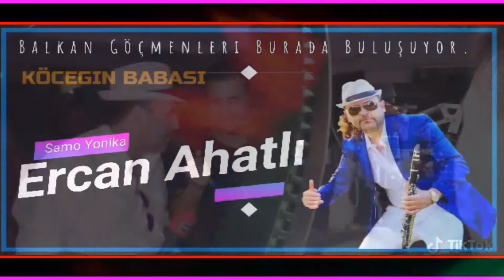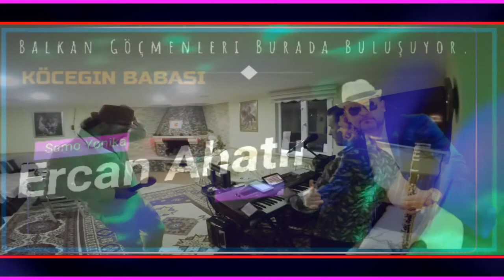KABADAN KUCHEK 2024 ☆ ERCAN AHATLI ♫ █▬█ █ ▀█▀ ♫ ☆ NEW Кабадан кючек 2024